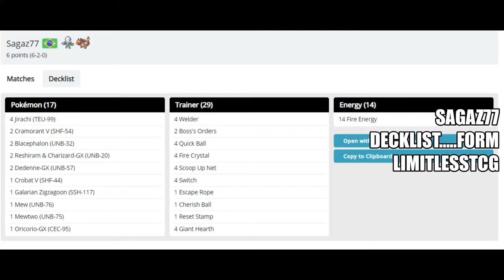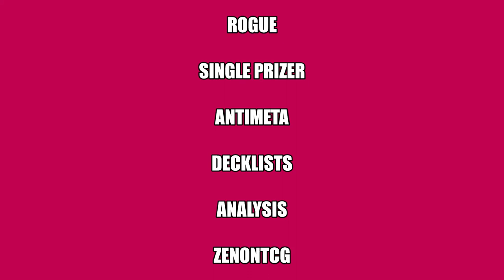LOS #29 Muk Control, Blacephalon, Mad party and Excadrill Hand Lock.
Limitless Online series #29 with 336 Players, Single Prizers still stand to take  high spots at 14th with daxptcg, 26th Sagaz77, 40th Matthew M and VespaTh at 107 .
Daxptcg, Sagaz77, Matthew M and Vespa.Th Decklist posted below
Leave me a direct message at
Facebook   zenontcg
Twitch   Zenontcg
Support Local Small Businesses
My Favourite Local Trading Card Game Store
The Upper Hand
Now Playing Online Tournaments
Watch the Very Best of Booster Pack Openings On YouTube
JustANerdyGal
“Just a 26 year old girl who is in love with all nerdy things, ranging from Pokemon, Yu-Gi-Oh, anime, Nintendo, gaming, general tech, etc! This channel is a collection of unboxing, playing with, and exploring lots of fun stuff!”
Card images from Pokemon TCG Online
Video with music created using Windows 10 Photos
daxptcg Decklist
* 1 Aipom PR-SM 244
* 2 Munchlax UNM 173
* 2 Snorlax VIV 131
* 2 Swablu CPA 48
* 1 Altaria CPA 49
* 2 Absol TEU 88
* 2 Alolan Grimer UNM 127
* 1 Alolan Muk TEU 84
* 1 Giratina UNM 86
* 2 Mew UNB 76
* 1 Mewtwo UNB 75

* 4 Cynthia & Caitlin CEC 189
* 2 Yell Horn DAA 173
* 1 Tool Scrapper RCL 168
* 1 Pokémon Communication TEU 152
* 4 Crushing Hammer SSH 159
* 1 Will CEC 208
* 1 Lt. Surge's Strategy HIF 60
* 3 Boss's Orders RCL 154
* 2 Reset Stamp UNM 206
* 3 Quick Ball SSH 179
* 2 Blue's Tactics UNM 188
* 2 Galar Mine RCL 160
* 1 Bruno BST 121
* 1 Wondrous Labyrinth {*} TEU 158
* 4 Scoop Up Net RCL 165
* 1 Koga's Trap HIF 59
* 4 Lillie's Poké Doll CEC 197
* 2 Camping Gear BST 122
* 1 Ordinary Rod SSH 171

#Energy - 3

* 1 Recycle Energy UNM 212
* 2 Capture Energy RCL 171

Sagazz77 Decklist
* 2 Cramorant V SSH 155
* 1 Crobat V DAA 182
* 1 Galarian Zigzagoon SSH 117
* 2 Blacephalon UNB 32
* 2 Reshiram & Charizard-GX UNB 20
* 2 Dedenne-GX UNB 57
* 4 Jirachi TEU 99
* 1 Mew UNB 76
* 1 Mewtwo UNB 75
* 1 Oricorio-GX CEC 95

* 1 Escape Rope BST 125
* 4 Giant Hearth UNM 197
* 2 Boss's Orders RCL 154
* 4 Welder UNB 189
* 4 Quick Ball SSH 179
* 4 Fire Crystal UNB 173
* 4 Scoop Up Net RCL 165
* 1 Reset Stamp UNM 206
* 1 Cherish Ball UNM 191
* 4 Switch SSH 183

#Energy - 14

* 14 Fire Energy Energy 2

Matthew Decklist
* 4 Bunnelby DAA 150
* 1 Oranguru SSH 148
* 1 Crobat V DAA 182
* 3 Dedenne-GX UNB 57
* 4 Dedenne DAA 78
* 1 Mew UNB 76
* 4 Sinistea SSH 89
* 4 Polteageist DAA 83
* 4 Galarian Mr. Rime DAA 36

* 1 Escape Rope BST 125
* 2 Air Balloon SSH 156
* 4 Professor's Research SSH 178
* 2 Boss's Orders RCL 154
* 4 Great Ball SSH 164
* 4 Quick Ball SSH 179
* 4 Level Ball BST 129
* 1 Pal Pad SSH 172
* 2 Great Catcher CEC 192
* 1 Evolution Incense SSH 163
* 1 Giovanni's Exile UNB 174
* 1 Ordinary Rod SSH 171

#Energy - 7

* 4 Twin Energy RCL 174
* 3 Triple Acceleration Energy UNB 190

Vespa.TH Decklist
* 4 Minccino SSH 145
* 1 Snorlax VIV 131
* 4 Cinccino SSH 147
* 2 Drilbur CEC 114
* 2 Excadrill UNM 119
* 1 Excadrill CEC 115
* 2 Kricketune V BST 6
* 1 Jirachi TEU 99
* 1 Mawile-GX UNM 141
* 2 Zacian V SSH 138
* 1 Mew UNB 76
* 2 Weezing HIF 29

* 2 Chip-Chip Ice Axe UNB 165
* 4 Pokémon Communication TEU 152
* 4 Crushing Hammer SSH 159
* 1 Surprise Box UNB 187
* 2 Bird Keeper DAA 159
* 2 Lt. Surge's Strategy HIF 60
* 2 Boss's Orders RCL 154
* 1 Team Yell Grunt SSH 184
* 2 Reset Stamp UNM 206
* 2 Galar Mine RCL 160
* 1 Wondrous Labyrinth {*} TEU 158
* 1 Scoop Up Net RCL 165
* 2 Lillie's Poké Doll CEC 197
* 2 Jessie & James HIF 68
* 1 Pal Pad SSH 172
* 2 Ordinary Rod SSH 171

#Energy - 6

* 4 Capture Energy RCL 171
* 2 Fighting Energy Energy 6